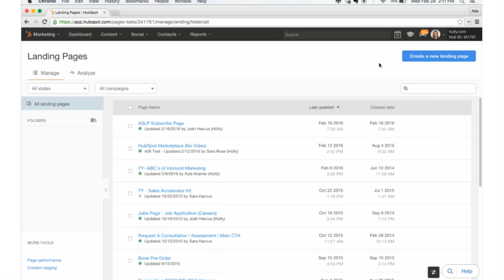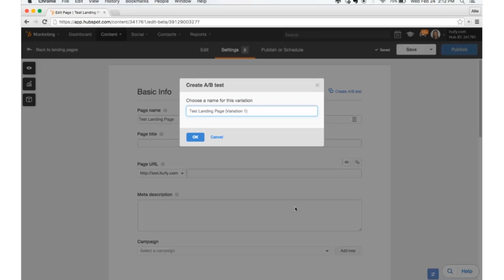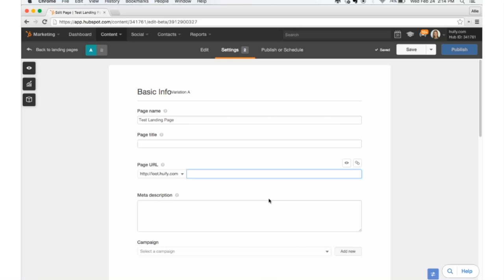HubSpot Enterprise Tutorial: A/B Testing Landing Pages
Join Allie from Hüify as he walks your through how to A/B Test Landing Pages with HubSpot Enterprise.